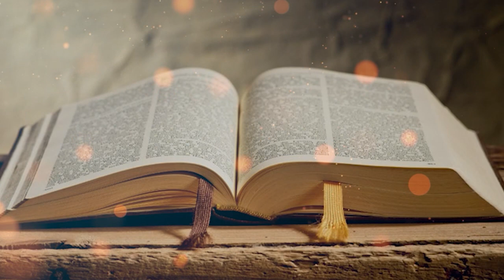Daily Bread 20/ 7/ 2021